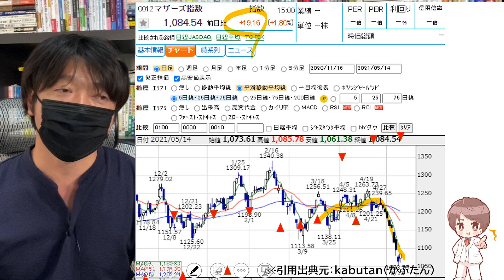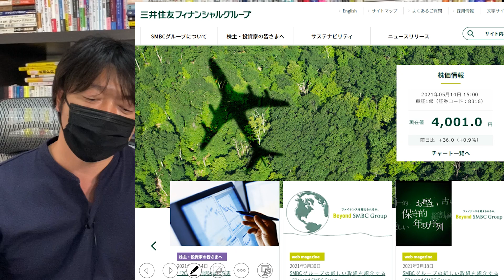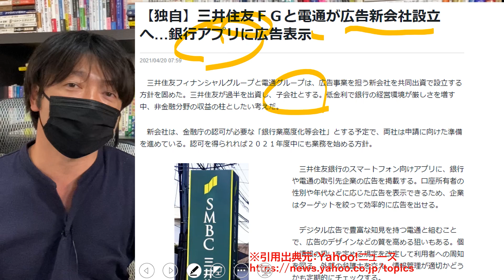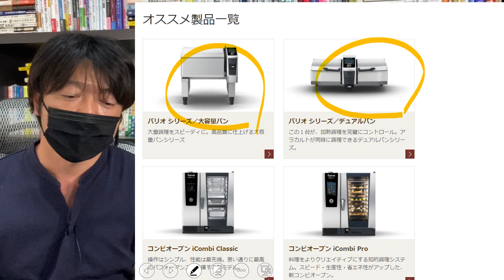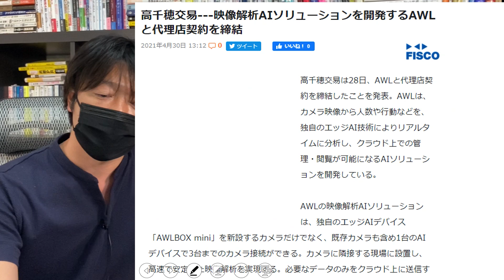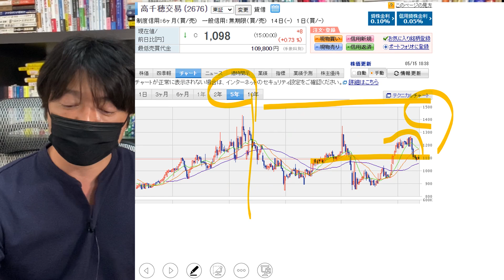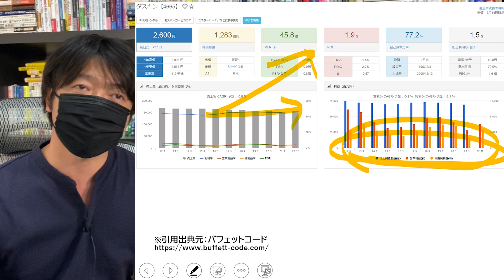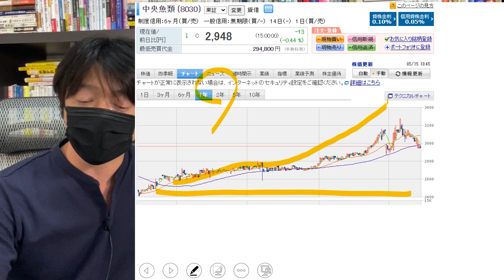攻めのチャートパターンが最大級!!5月17日(月)の注目株・注目銘柄や好決算・好材料の銀行株やダスキンを解説